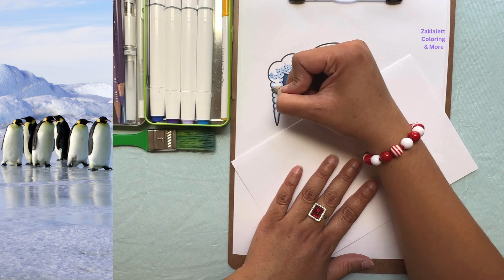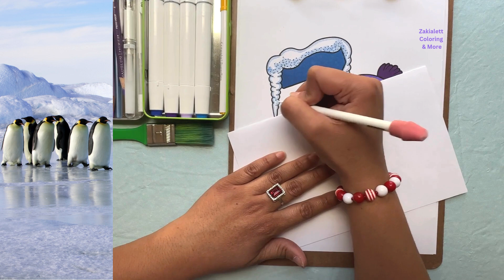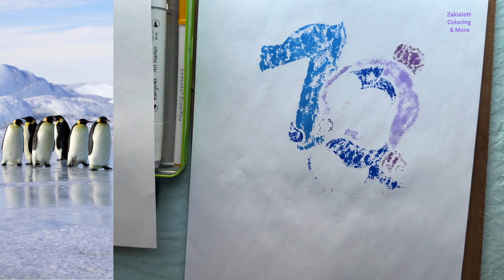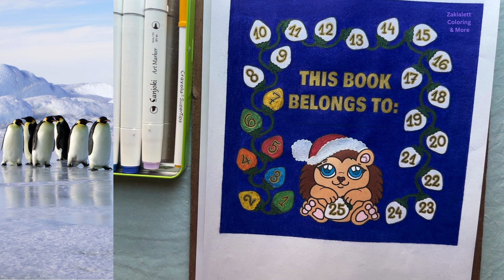Coloring Day 7 Page / 25 Miniatures to Color till Christmas /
YouTube Audio Library / Track 1, 4, & 7 - Track Title: Fun in the Sun - Artist: Chris Haugen / Track 2, 5, & 8 - Track Title: Snowy Peaks pt I - Artist: Chris Haugen / Track 3 & 6 - Track Title: Green Green Garden - Artist: Chris Haugen /